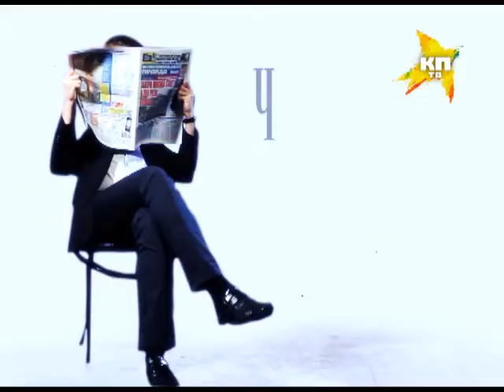ЧАС ДЕЛЯГИНА: Всемирный экономический форум в Давосе